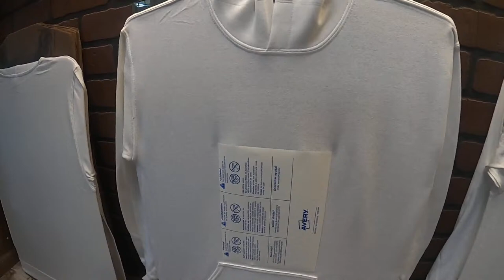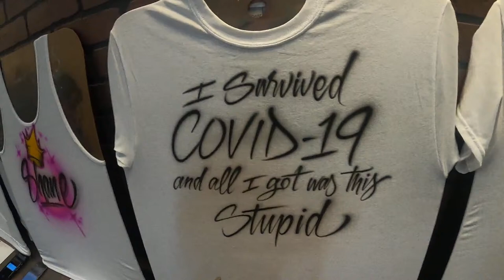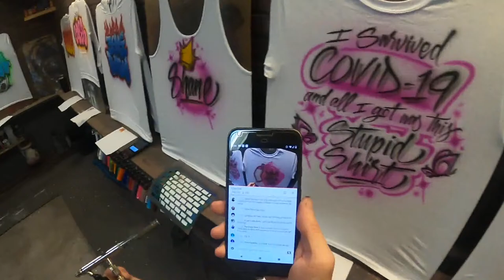Let's Paint! How-to Airbrush T shirts - Graffiti / Calligraphy designs🎥 AC LiveStream 10/30/20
Let's Paint some Graffiti! Watch me airbrush some T shirts live, answer questions, and talk about random stuff 😉

🎨 Start Airbrushing Now!